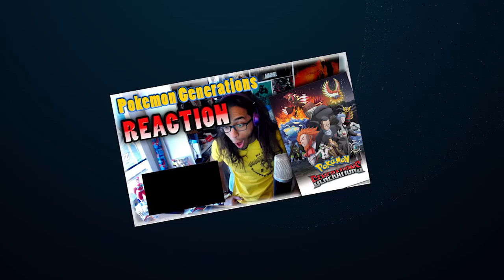Pokemon Generations Anime | Reaction Video! | RED RETURNS!!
Donate for a chance to win a copy of Pokemon Sun or Moon!

Follow HouseTop!